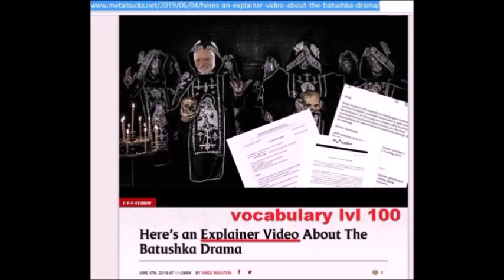Hipster Black Metal "Sells Out" to Metalsucks...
Nah never sell out to a bunch of cucks...No one at metalsucks has any journalistic integrity to piece anything coherent together. So they linked a video made by a notorious troll who's shitted on them a million times, because he's the only person on the internet who made any sense of this situation. Am I really surprised when a Documentary/Mockumentary is called an explainer video? Vocabulary level 100...